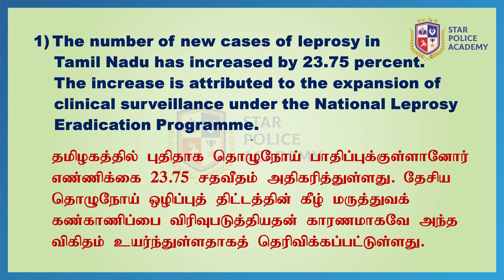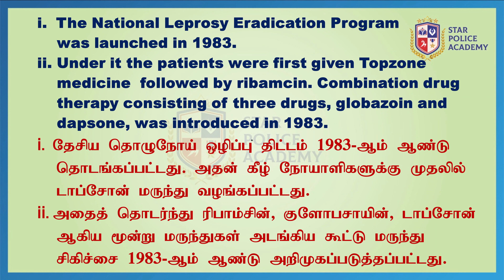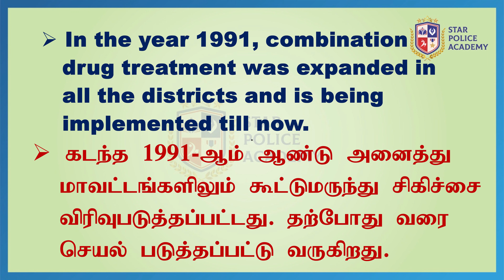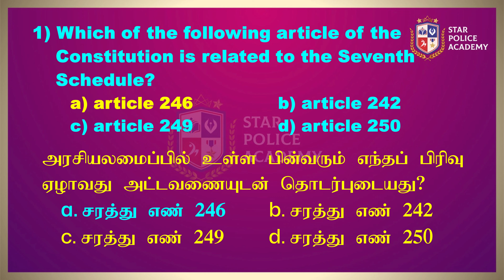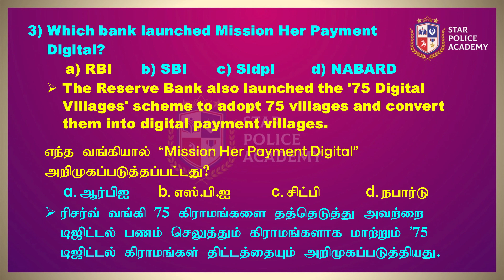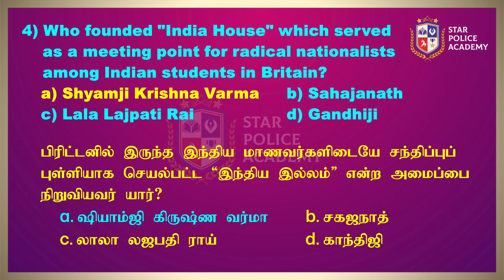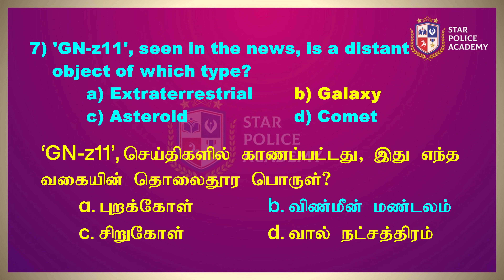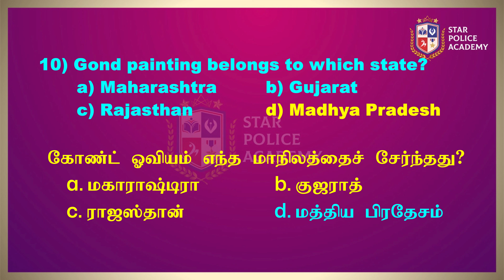24.04.2023 | Current affairs | இன்றைய நிகழ்வுகள் | TNUSRB | SI 2023 | Star Police Academy-Vellore